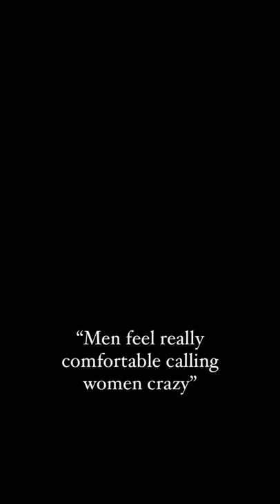Men feel really comfortable calling women crazy!